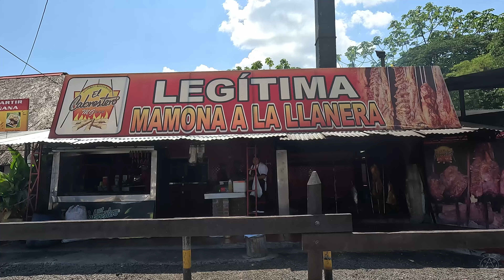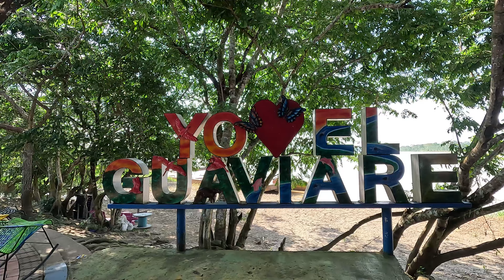SAN JOSE DEL GUAVIARE, ¿Un lugar Peligroso? - Vuelta al Mundo🌍| Capitulo 13 - Suramérica en Moto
Visitamos una hermosa región de Colombia, San José del Guaviare, donde exploramos las enigmáticas pinturas rupestres de Nuevo Tolima y descubrimos la misteriosa Puerta de Orión! En este emocionante viaje, te llevaremos a lugares impresionantes y te sumergirás en la riqueza cultural e histórica de esta región colombiana. ¡No te pierdas este viaje lleno de asombro y descubrimientos únicos que te dejarán sin palabras!

Facebook: La Vida De Paseo